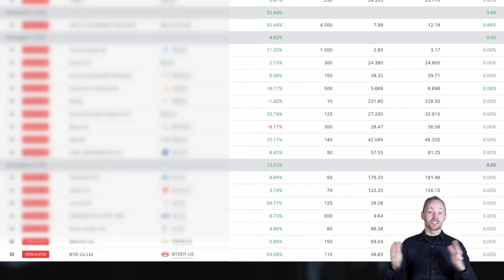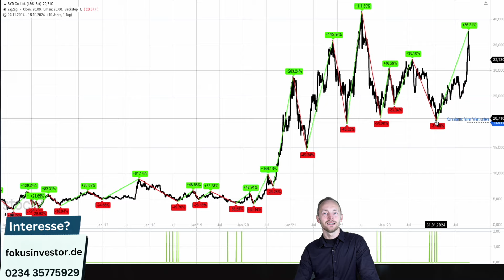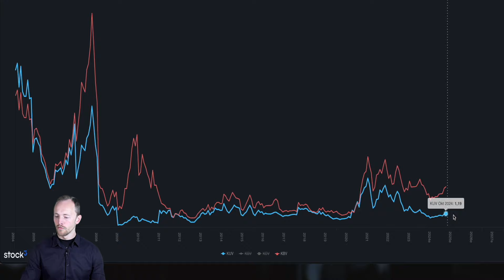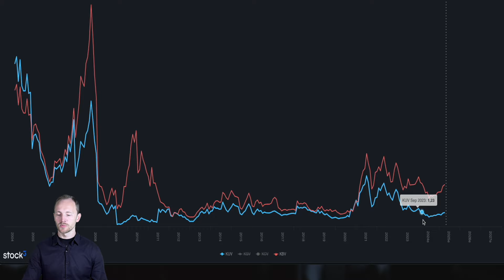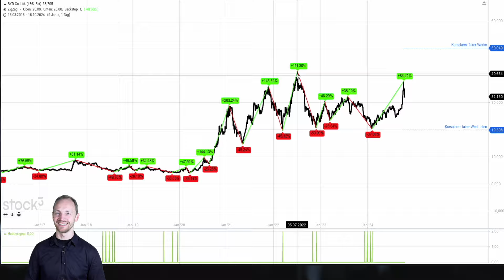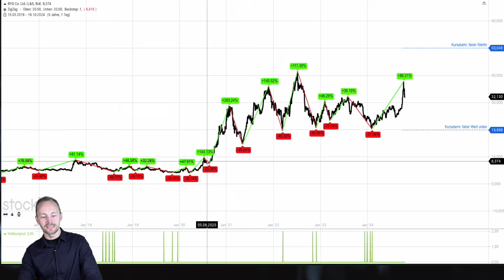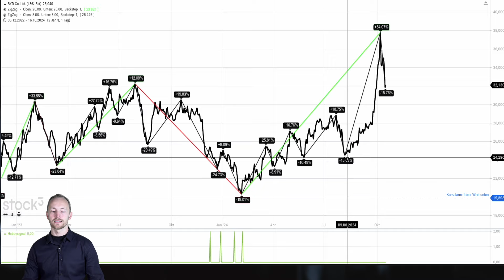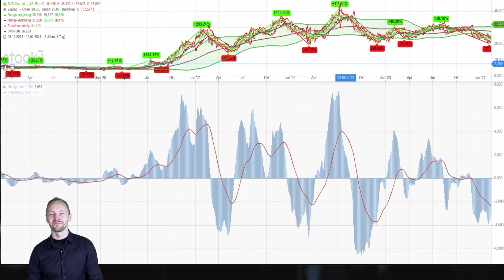BYD Aktie | Was tun nach der Top-Performance?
-GURUFUCUS: Fairer Wert, Geschäftsmodelle, Investments der Topinvestoren, Geschäftszahlen uvm.

Timestamps